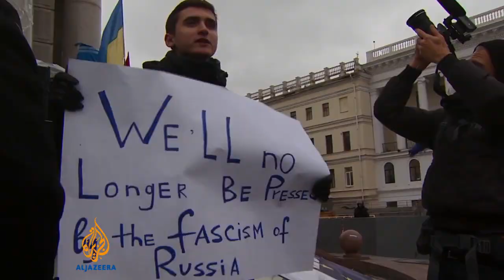Ukraine to attend EU summit in Lithuania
Ukraine's President Viktor Yanukovich will still attend a European Union summit in Lithuania this week.

That's despite angrily rejecting an offer of financial aid on condition that his country sign a free trade agreement with the EU.

But thousands of protesters disagree with his decision.

Al Jazeera's David Chater reports from the capital Kiev.